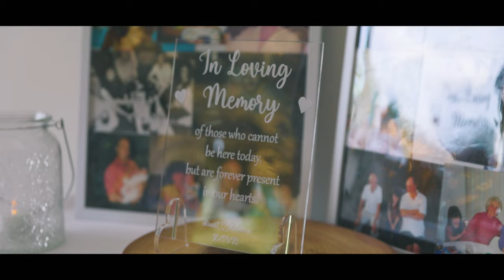Stuart and Rebecca Feature Blackmagic and Canon R6